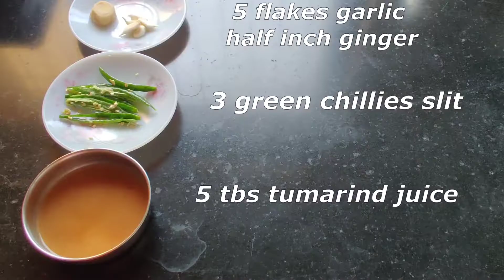Caldine Recipe (Yellow Prawn Curry)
Easy to make Step by Step guide
Yellow Prawns Curry Recipe